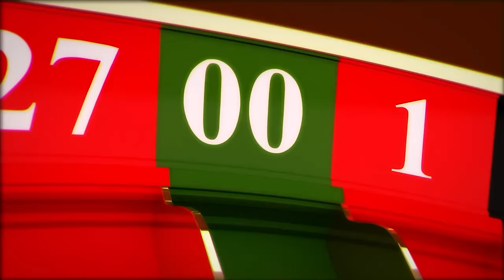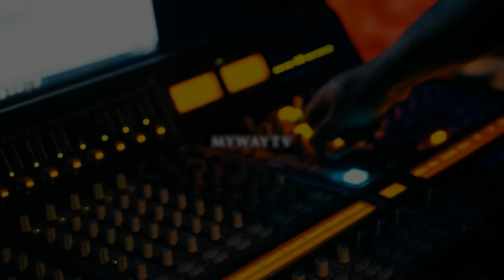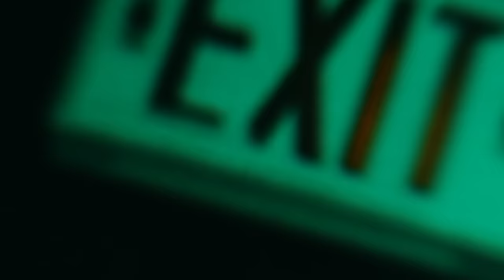LilCJ Kasino - Line of Fire (Official Music Video)